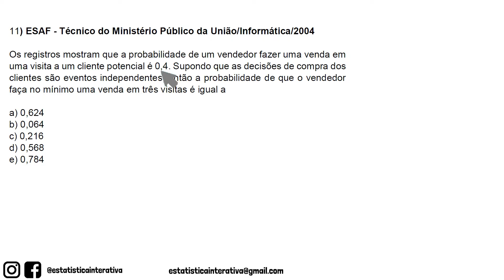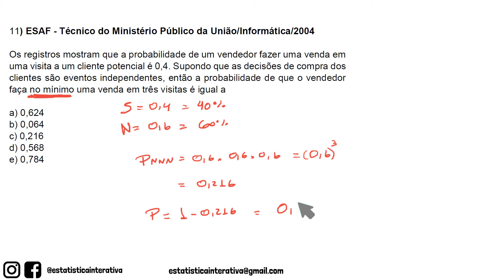PROBABILIDADE do Evento Complementar - ECP04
Nesse vídeo resolvo uma questão que envolve Probabilidade do Evento Complementar que caiu na prova da ESAF para o cargo de Informática Técnico do Ministério Público da União no ano de 2004.

ESAF - Técnico do Ministério Público da União/Informática/2004

Os registros mostram que a probabilidade de um vendedor fazer uma venda em uma visita a um cliente potencial é 0,4. Supondo que as decisões de compra dos clientes são eventos independentes, então a probabilidade de que o vendedor faça no mínimo uma venda em três visitas é igual a

a) 0,624
b) 0,064
c) 0,216
d) 0,568
e) 0,784

probabilidade do evento complementar para concursos públicos
estatística interativa
evento complementar estatística
probabilidade do evento complementar
estatística concursos públicos
evento complementar
probabilidade em concursos públicos
galafre filho
concursos públicos
Técnico do Ministério Público da União
probabilidade exercicios
Calculo de probabilidades
Exercicios de probabilidade
probabilidade e estatistica
probabilidade de um vendedor fazer uma venda
esaf 2004
esaf
Técnico do Ministério Público da União esaf 2004